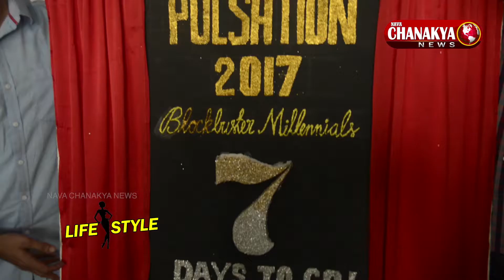Actress Hebah Patel at PulSation 2017 Logo Launch | Life Style | Hyderabad | Nava Chanakya News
actress hebah patel at pulsation 2017 logo launch hyderabad nava chanakya news